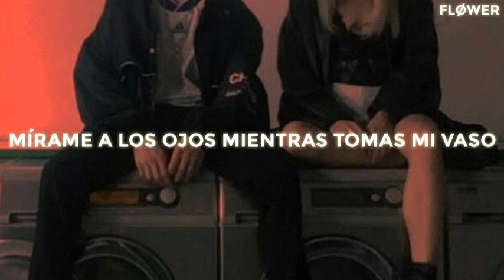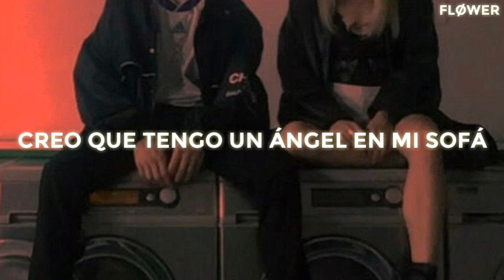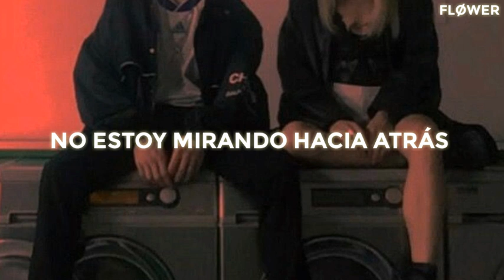Jp Cooper 'Too close' sub español